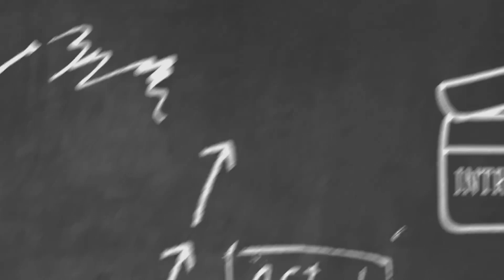Daily Vlog#24 || Celebrating Rakhi with Sisters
You can follow me on :
Facebook Page – “Ramble With AKC “

Check my Playlist as per your interest